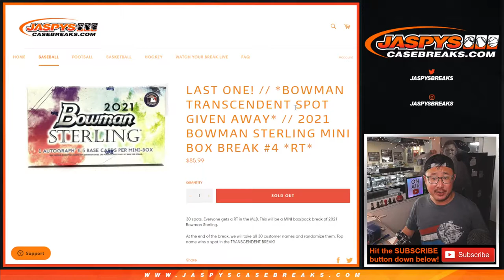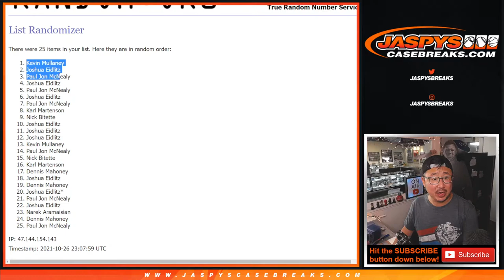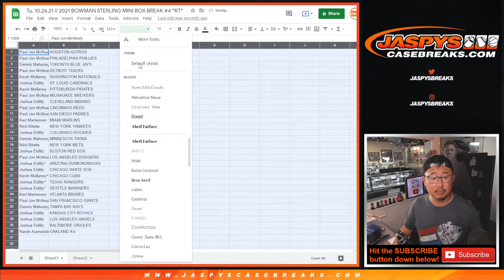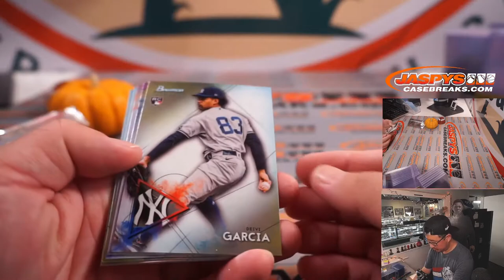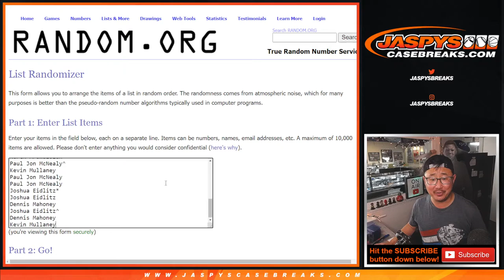Tu, 10.26.21 // 2021 BOWMAN STERLING MINI BOX BREAK #4 *RT*